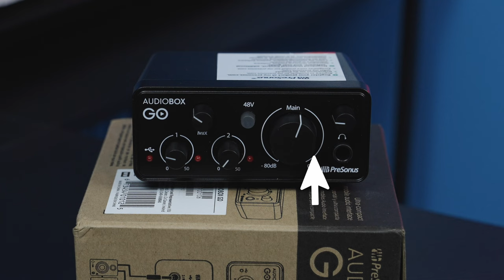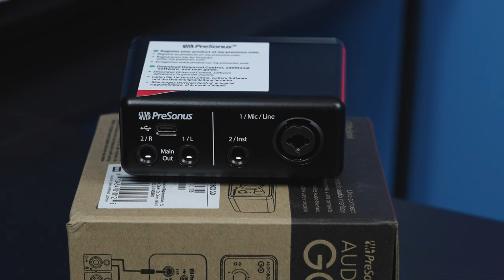Presonus Audiobox Go Review Vale la pena en 2024 presonus audiobox audioboxgo @presonus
bendiciones mis hermanos de YouTube! en este video estaremos haciendo un review de la interfaz de audio by: @presonus audiobox go la cual se enfocas en esos creadores de contenidos y músicos que se la pasan viajando para que podamos seguir trabajando en nuestros proyectos musicales, podcast y mas mientras estamos de viaje.

en este video estaremos hablando de precio, calidad del producto y todo lo que incluye con la compra.

con esta interfaz de audio podrás grabar tu próxima canción con una calidad increíble, hacer tus podcasts con esa tonalidad de radio y televisión que tanto amamos.

espero que este video te ayude a decidir si esta es la interfaz de audio ideal para ti cuando esta fuera de tu estudio de grabación.